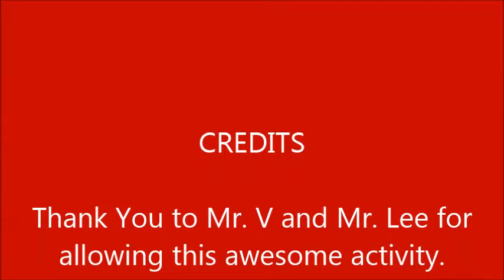Windsor Schools crossover day.